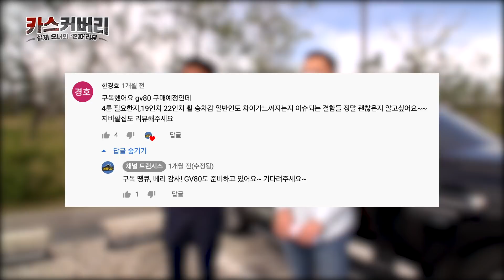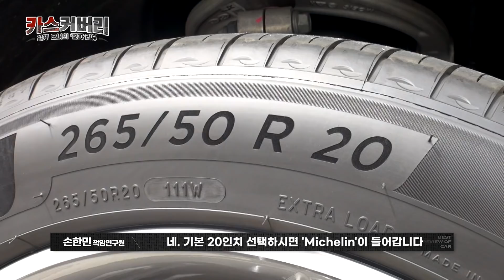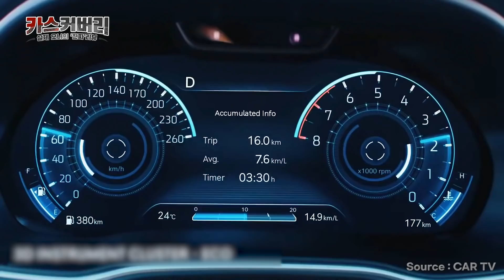GV80 구매를 고민하는 예비차주는 필수 시청! 자동차연구원이 소개하는 GV80!!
오늘의 리뷰 차량은
GENESIS GV80입니다!

많이 기다리셨던 만큼
많이 찾으셨던 만큼
많이 궁금하셨던 만큼
작정하고 제대로 리뷰했습니다.

하나부터 열까지
머리부터 발끝까지
세밀하게 관찰하고 알려드립니다.

GV80의 모든 게 궁금하시다면
이 영상으로 바.로. 해결해드립니다.

※ 본 촬영은 코로나19 확산 방지를 위해
   체온 측정, 손 소독, 마스크 착용 등을 지키며 촬영을 하였습니다.

본 영상에 등장하는 인물에 대하여 비방성 게시물을 작성, 배포, 전시하는 경우,
관련 법에 의거 민・형사상 책임을 질 수 있습니다.
또한 기업 이미지, 명예를 훼손하거나 욕설 등 상호 비방하는 댓글은